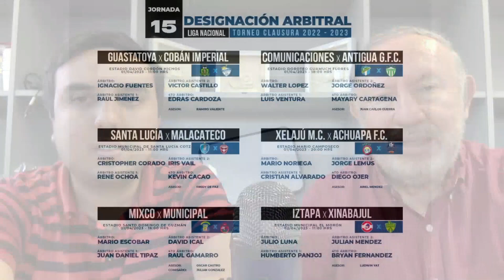Vuelve la LIGA NACIONAL y el ONCE de la NATIONS LEAGUE B